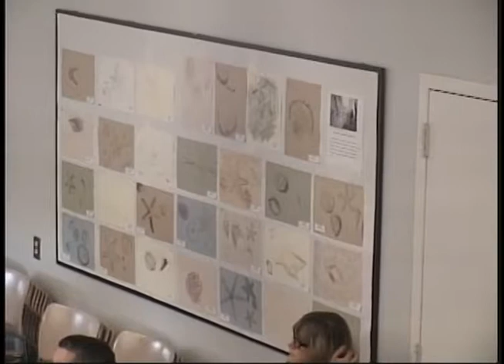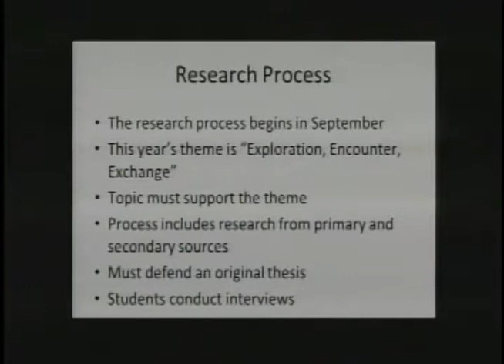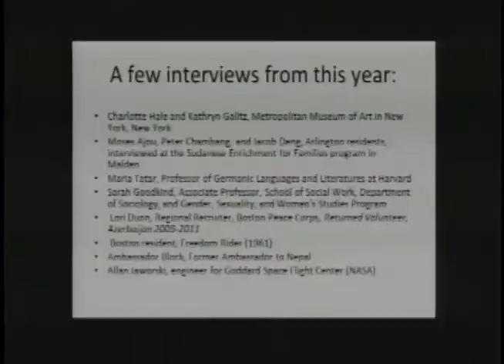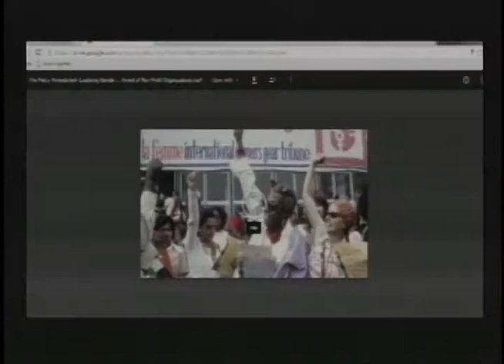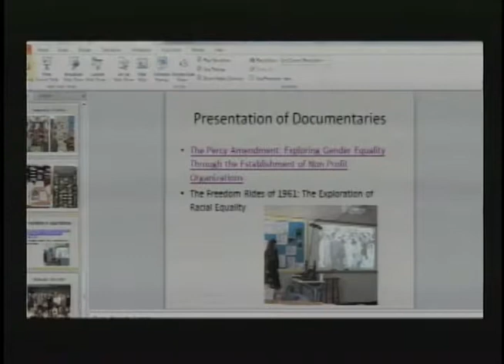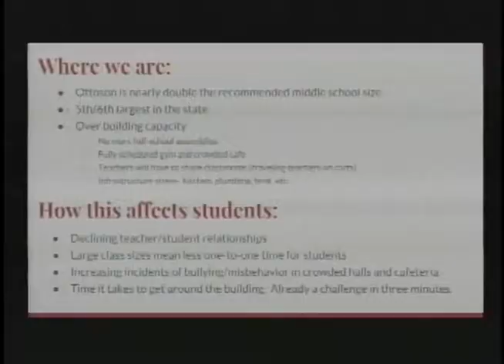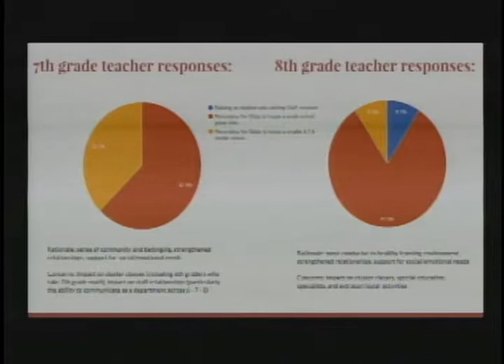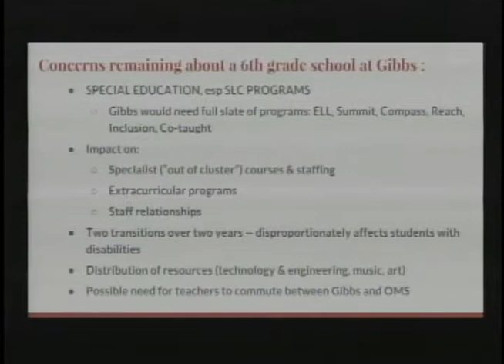School Committee Meeting - April 14, 2016